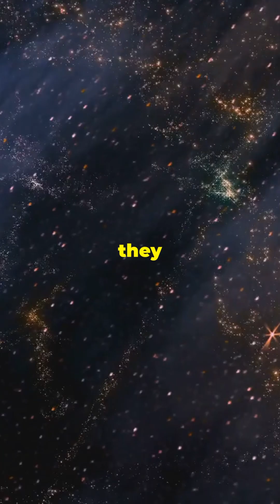Faster than light ?????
Superluminal particles,
Speed of light barrier,
Imaginary mass,
Lorentz transformations,
Causality violation,
Minkowski spacetime,
Phase velocity,
Group velocity,
Cherenkov radiation,
Antimatter,
Reinterpretation principle,
Closed timelike curves,
Quantum tunneling,
Quantum field theory,
Special relativity,
General relativity,
Negative energy states,
Faster-than-light communication,
Bradyons,
Luxons,
Einstein-Podolsky-Rosen paradox,
Feynman diagrams,
Quantum superposition,
Vacuum fluctuations,
Particle accelerators